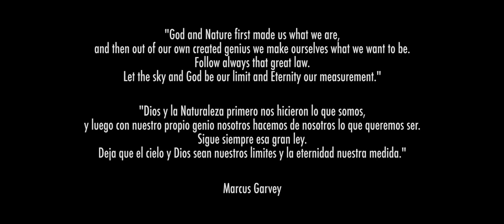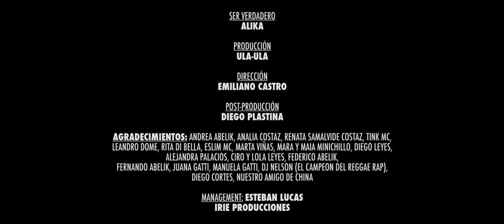SER VERDADERO - Video oficial ALIKA & NUEVA ALIANZA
ALIKA & NUEVA ALIANZA - SER VERDADERO
Video clip oficial 2015

Produccion Ula-Ula
Direccion Emiliano Castro
Post Produccion Diego Plastina
Produccion musical Sacha Triujeque @Sarrasdeli
Idea original de ALIKA & NUEVA ALIANZA

Letra  SER VERDADERO (Alika)

REAL, ORIGINAL
ES ALIKA

SER VERDADERO, LO UNICO QUE IMPORTA EN ESTA VIDA ASI LO CREO
LOS PIES SOBRE LA TIERRA NUESTRO LIMITE ES EL CIELO
SOY UN ALMA REBELDE SER REAL ES LO QUE QUIERO

CAMINAR POR EL PLANETA SIN ETIQUETA
TE ROMPI EL ESTEREOTIPO SO NI TE METAS
VOY SURFEANDO POR EL RIDDIM TODAS LAS OLAS
SOY UNA VOZ SOY UNA SANGRE, UNA MUJER SOY TODAS
RESPIRAME QUE SIEMPRE HAY CONFIANZA
RELAJATE QUE HAY CALMA EN ABUNDANCIA
QUE SIGAN HABLANDO QUE ACA HAY ACTITUD
TRAJE UN POCO DE AFRICA Y AMERICA DEL SUR
QUEDATE IMPERFECTO QUE ASI ESTAS CORRECTO
TAL COMO FUIMOS CREADOS Y DONDE FUIMOS PUESTOS
QUIERES SER COMO OTROS PUDIENDO SER UNICO
LA INFELICIDAD ES MI UNICO PRONOSTICO
QUEDATE IMPERFECTO ASI DE ENERGETICO
QUEDATE IMPERFECTO UN POCO POETICO
QUEDATE IMPERFECTO LIBRE Y SIN TEMOR
UN ALMA REBELDE, UN INSPIRADOR

QUE ES ESO DE ARTISTA? ACA ESTA LA SISTAH
SABES... MUCHOS ME SALUDARON DESPUES DE VERME EN REVISTAS
NO EXISTEN ESTRELLAS NI CELEBRIDAD
NOS PARAMOS EN EL ESCENARIO Y TE DECIMOS LA VERDAD
Y NO ES UN SUENO, ES LA REALIDAD
PORQUE NO ANDAMOS BUSCANDO FAMA, NOS PONEMOS A TRABAJAR
SE QUE MUCHOS SE APUNTARON PARA CONCURSAR
QUERER SER MEJOR QUE OTRO NUNCA TE VA A HACER GANAR
TRABAJO ACLARANDO LAS CONFUSIONES
Y ADMIRO A LOS QUE NO LE IMPORTAN OPINIONES
CANTO EN LOS ESTADIOS EN LOS BARRIOS EN LOS SALONES
ME SUBE LA AUTOESTIMA QUEMAR LAS TELEVISIONES
ORO Y DIAMANTE ESO NO BRILLA PARA MI
NI SOY DE PLASTICO ESCULPIDA PARA TI
ME SIENTO BENDECIDA PORQUE YO ELEGI
QUE SER REAL ES LO IMPORTANTE PARA MI

track incluido en el album MI PALABRA MI ALMA

Podes encontrar toda la discografia de Alika y sus letras disponibles

Irie Sudamerica Producciones
Official Management & Booking
Tel.Movil Online: (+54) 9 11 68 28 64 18
Skype/Facebook/LinkedIn/Twitter/WhatsApp